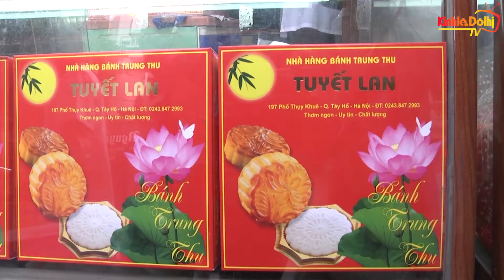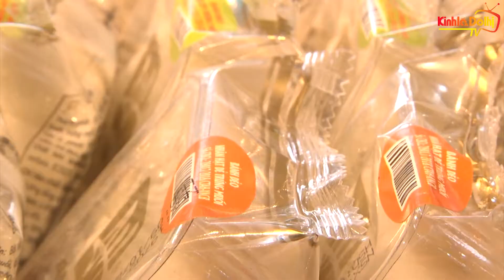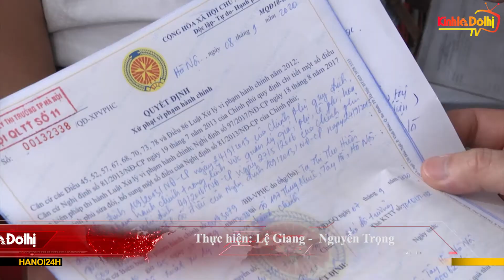Tây Hồ: Nghiêm túc xử lý các vi phạm vệ sinh ATTP trong dịp Trung thu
Kinhtedothi - Đến thời điểm hiện tại, trên địa bàn quận Tây Hồ có 20 cơ sở sản xuất, kinh doanh bánh trung thu, trong đó có 12 cơ sở sản xuất, 8 đại lý kinh doanh bánh trung thu. Theo báo cáo của UBND quận Tây Hồ, trong quá trình kiểm tra, một số cơ sở có thái độ chống đối bằng việc đóng cửa, không cho đoàn kiểm tra vào khu vực kinh doanh.